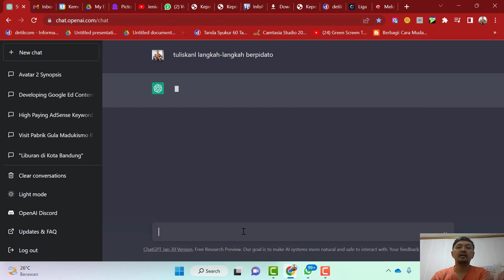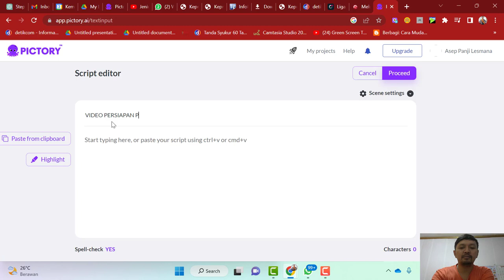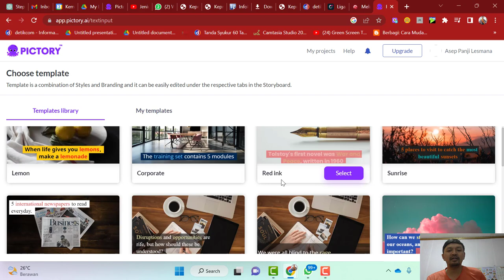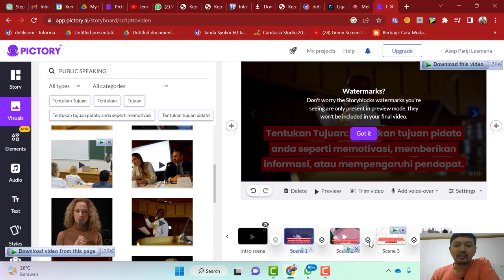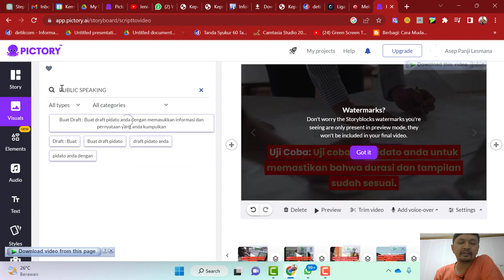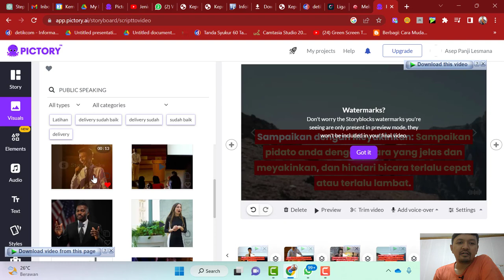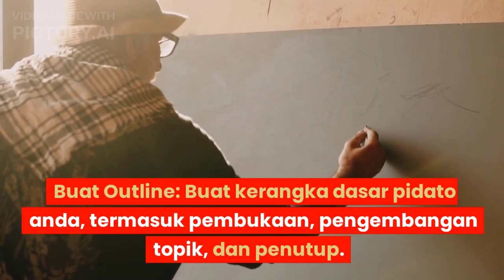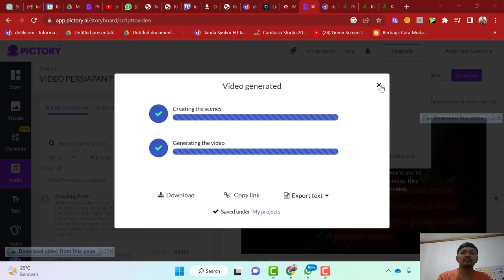CARA MEMBUAT VIDEO PEMBELAJARAN DENGAN CHATGPT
Chat GPT bisa digunakan sebagai alat untuk membuat video pembelajaran. Ini merupakan teknik terbaru yang belum pernah ada sebelumnya. Dengan teknik ini pembuatan video pembelajaran bisa dilakukan dengan lebih mudah dan cepat. Pada video ini juga akan dibahas tentang CARA MEMBUAT VIDEO PEMBELAJARAN DENGAN CHATGPT, cara membuat storyline dengan chatgpt, dan cara membuat script dengan chatgpt